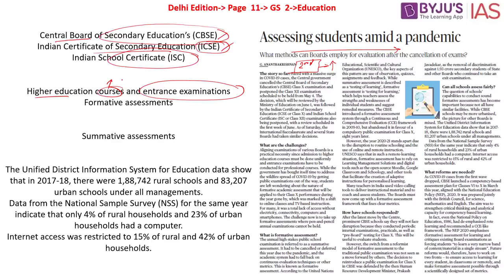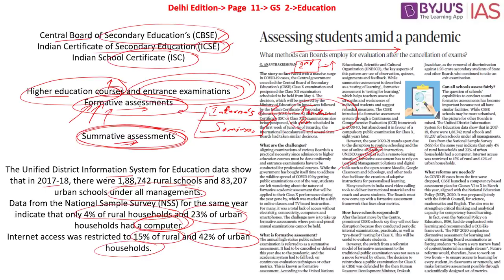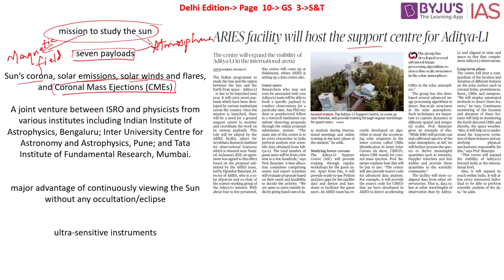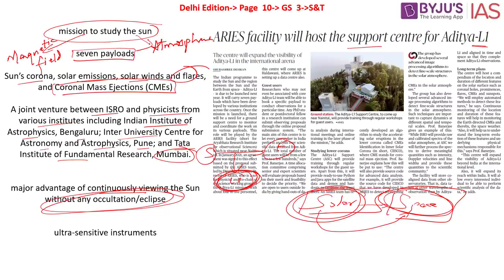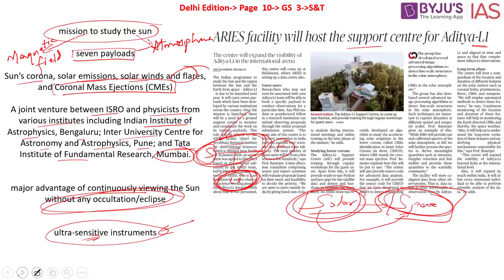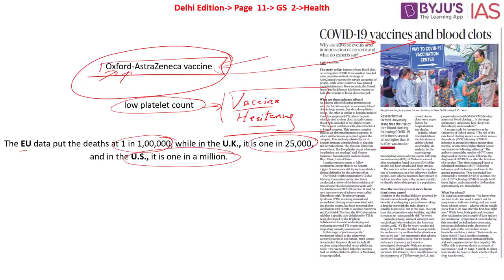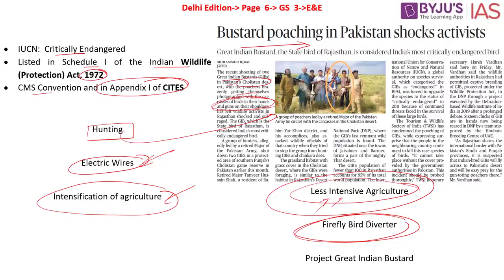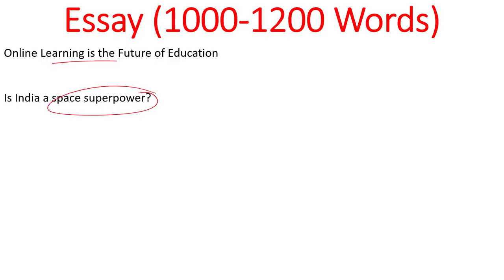'The Hindu' Analysis for 18th April, 2021. (Current Affairs for UPSC/IAS)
In this lecture, we discuss the important news articles for 18th April 2021. The aspirants are advised to watch the entire video lecture for better understanding. Follow the link to read the Comprehensive News Analysis as well.

Topics:
‘The Hindu’ Newspaper Analysis: Intro (0:00)
1. Assessing students amid a pandemic (0:06)
2. ARIES facility will host the support centre for Aditya-L1 (08:58)
3. COVID-19 vaccines and blood clots (15:04)
4. Bustard poaching in Pakistan shocks activists (18:10)
5. The story of 220 million-year-old rat-like creatures via microfossils (22:32)
6. Mains Practice Questions (23:55)

‘The Hindu’ Newspaper Analysis: Intro (0:00)for the gist of PIB/Yojana/EPW/RSTV.

Happy Learning!
BYJU'S IAS